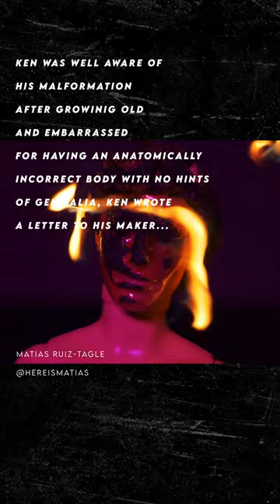"Ken doll finds out (fragment)" 🙅‍♂️🥥 @hereismatias - Spittoon Stockholm 1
Spittoon Stockholm is a live event that supercharges poets and storytellers through experimentation with multimedia technologies to introduce them to new audiences 🦄.

We live stream from BFF Media Labs in Södermalm at 18:00 on the last Saturday of every month.

Poet:

Matias Ruiz Tagle

Film:

Matias Ruiz-Tagle